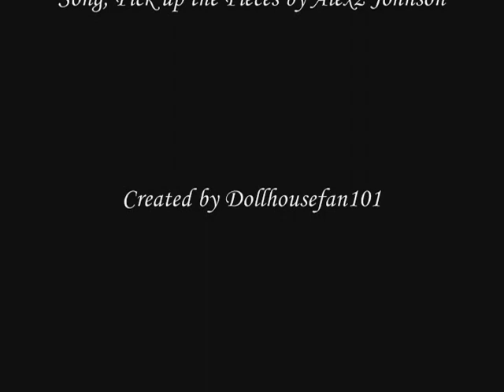Naked City-Carrier Music vid (Sandy Dennis)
This episode was about a woman who is a carrier of a deadly disease, and she is walking around the city and  the detectives and cops want to find her in time before the disease spreads. The woman meets a sweet man who falls in love with her and cant get sick from the disease she carries.